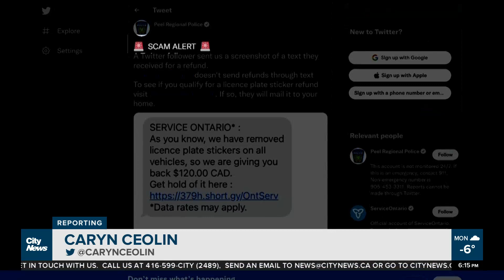Scammers targeting license plate sticker refund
A new scam is targeting one of the Ford government's latest announcements. Caryn Ceolin has more on what to look out for and how to tell the scam is targeting you.